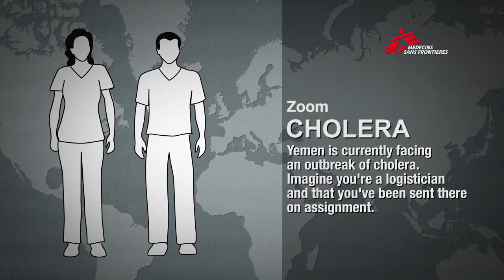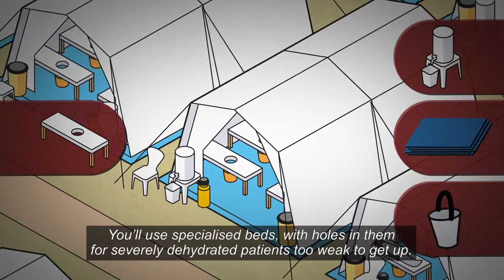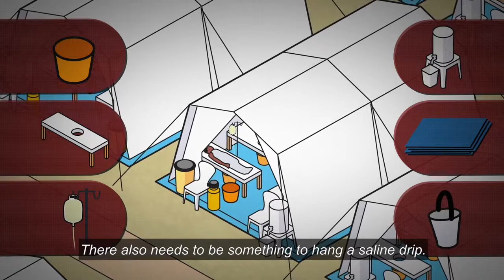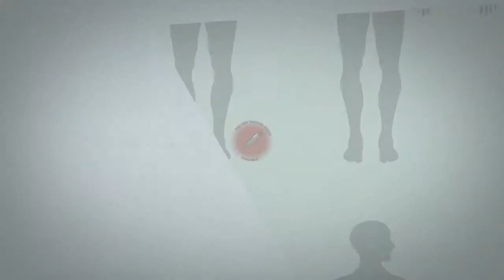MONTH IN FOCUS I June 2017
Iraq – Secondary surgery and post-operative care
Central African Republic – Civilians caught up in the fighting
Armenia – Two diseases. A chance to fight at once.
Democratic Republic of Congo – A silent crisis
Libya – «Migrants’ lives simply evaporating into the desert winds»
Cholera – How to set up a Cholera Treatment Centre
Meningitis – Epidemic in West Africa